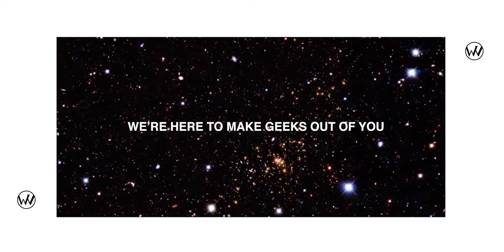Truly An Artist Photographer // Graham Johnson | Wise Works Podcast | Ep. 155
Today, we talk with Graham Johnson, one of our absolute favorite nature and landscape photographer. Graham is truly a very skilled artist and it was a privilege to meet him! Your podcast hosts today are Josh Wisener and Wyatt Goforth. Wise Works Podcast Ep. #155

Don’t miss our audio only weekly podcast "Midnight Special" on Spotify & Apple Podcast:

Camera Brands: Canon | Blackmagic | Sony
Microphones Used: Shure